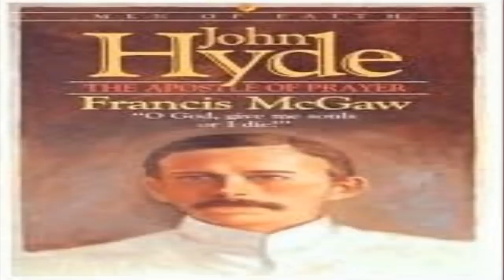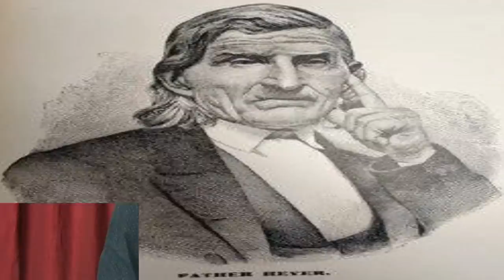ఎవరి సొత్తు కాదు సార్వత్రిక సంఘం. Part2.